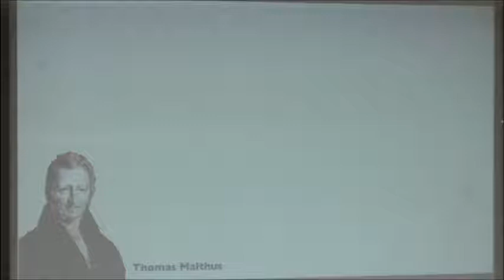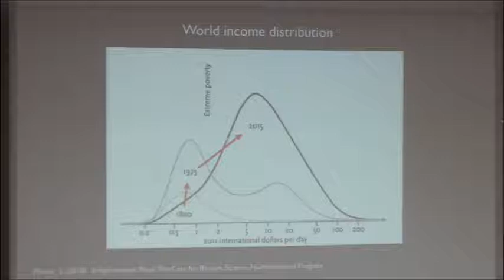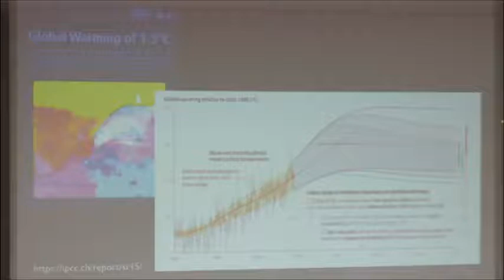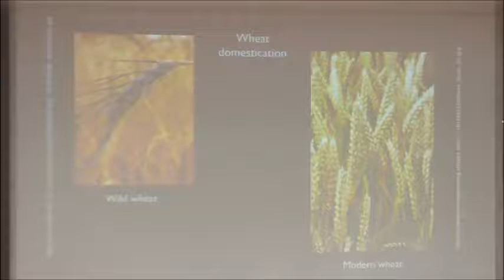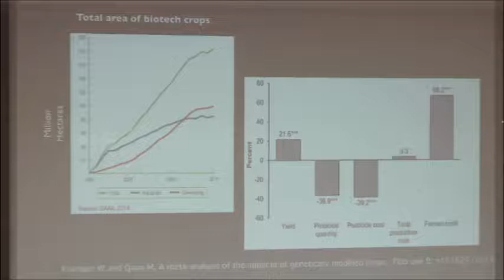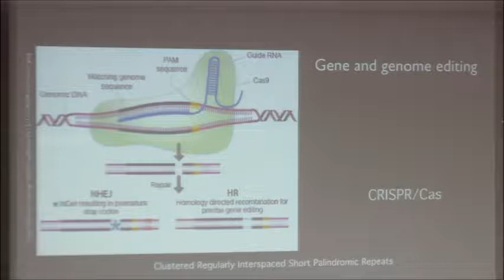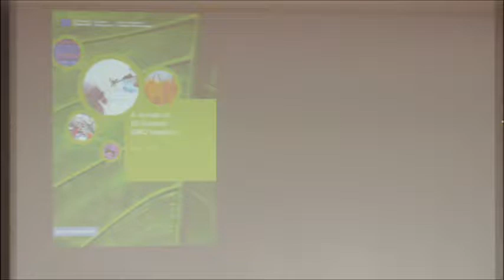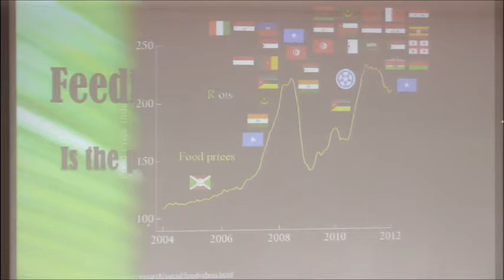USP Lecture | How do we feed 10 billion people?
A ciência e a tecnologia, especialmente os fertilizantes, a mecanização e as sementes melhoradas, estimularam uma expansão significativa da produtividade agrícola durante o século XX. Hoje há alimentos suficientes para sustentar nossa atual população de 7.5 bilhões, embora a fome persista devido a desigualdades econômicas.

Futuramente, mudanças climáticas, perda de terras cultiváveis e falta d'água restringirão cada vez mais nossa habilidade de fornecer alimentos para a população de 9 a 10 bilhões de pessoas estimada para o final do século.

A palestrante, Prof. Nina Fedoroff, discutiu tanto o potencial da ciência e da tecnologia para superar esses entraves como os fatores sociais impeditivos.

Sobre a palestrante:
Nina Fedoroff é professora emérita da Penn State University (EUA) e Conselheira Científica Sênior na Olsson Frank Weeda Terman  - Washington.

O evento aconteceu em 17 de Outubro de 2018

Sobre o USP Lectures
O USP Lectures tem por intuito trazer renomados pesquisadores internacionais e nacionais para a Universidade de São Paulo, a fim de promover o intercâmbio de ideias e ampliar o acesso a discussões científicas atuais.

Acompanhe a Pró-Reitoria de Pesquisa da USP!